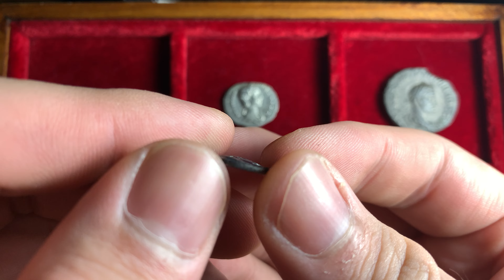Ancient Roman silver denarius coin of emperor Domitian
Domitian
AR Denarius
88 CE
Rome mint
IMP CAES DOMIT AVG GERM P M TR P VII - Head of Domitian, laureate, right
IMP XIIII COS XIIII CENS P P P - Minerva standing right on top of rostral column, holding spear and shield; owl right
19mm, 3.09 grams
RIC II 576